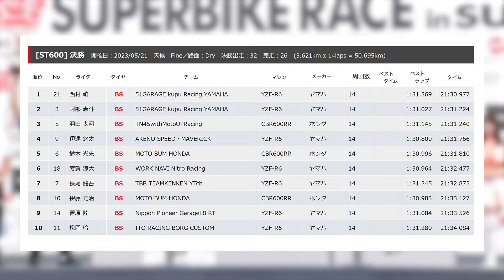【モータースポーツ】2023年 全日本ロードレース選手権 Rd.3 SUGO ST600クラス ダイジェスト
2023年5月20日(土)-21日(日) JRR第3戦がスポーツランドSUGOで開催！
ST600は２レースとも僅差の争い、毎戦優勝者が変わる大混戦!!
勝者は阿部恵斗と西村硝、チームメイトの二人が初優勝を飾った

▼大会レポートはBS Motorsport WEBでチェック

▼最新情報はBS Motorsport WEB_MOTORCYCLE Twitterで公開中